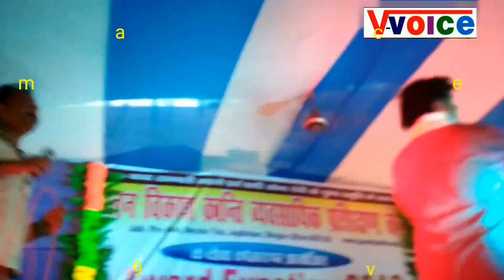देवेन्द्र ओझा और निर्भय बाबा का सानदार स्टेज शो । Devendra ojha or Nirbhay baba